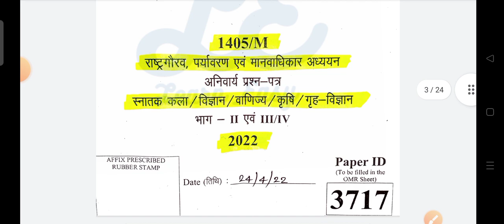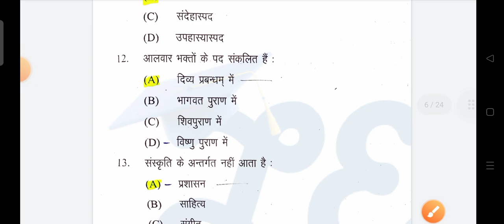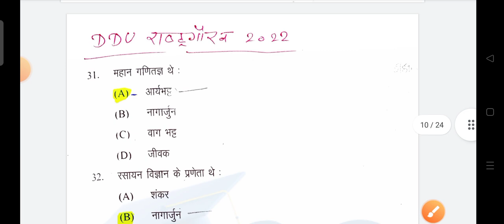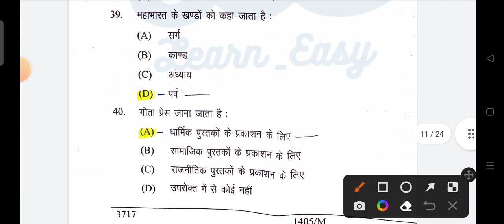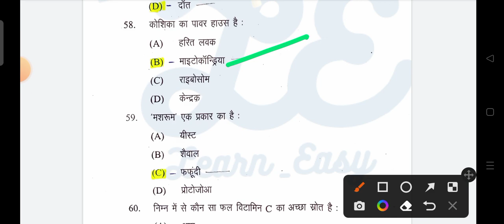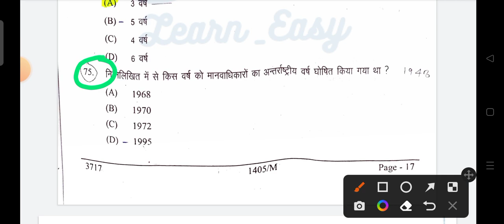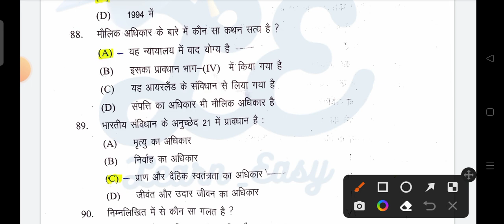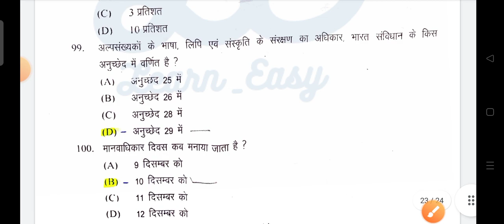DDU राष्ट्रगौरव 2022 | ddu private exam rastragaurav paper 2022 | ddu ba private exam | Tube Study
Answer Key DDU GKP राष्ट्रगौरव 2022 | ddu private exam rastragaurav paper 2022 | ddu ba private exam | DDU राष्ट्रगौरव 2022  | ddu ba private exam | Tube Study | Tubestudy | Study Tube

DDU Gorakhpur University Rastragaurav Previous Year Paper With Solution
SIDDHARTH UNIVERSITY राष्ट्र गौरव
BA MCQ Questions.
DDU GKP BA Private Exam
DDU GKP MA Private Exam